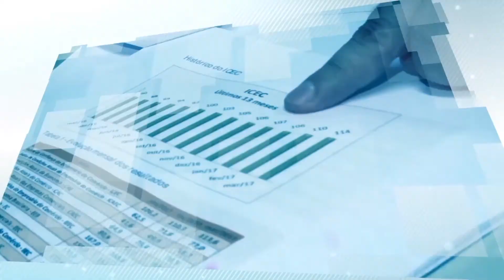CHAMADA PGM JUSTIÇA CIDADÃ 38